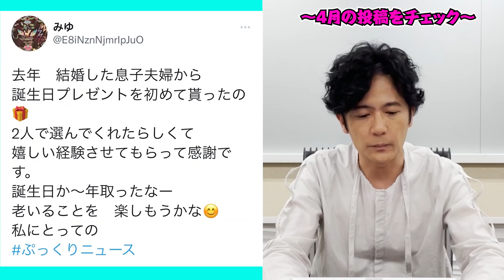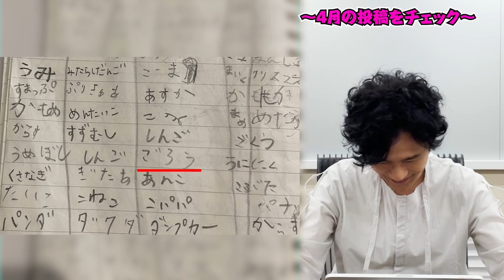【2021年4月】月間ぷっくり大賞〜Pukkuri Of The Month〜